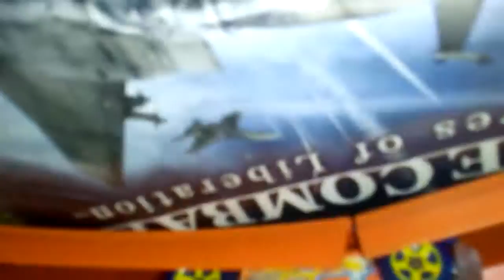Hot wheels challenge